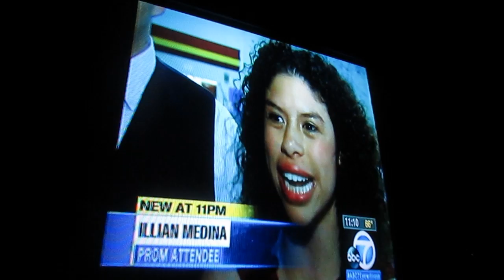ABC7 Story Special Needs Prom 2015 Ontario High School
I was on the 11PM news of an event I went to as a chaperone with my girlfriend. Had lots of fun and have to say it was better than my prom!